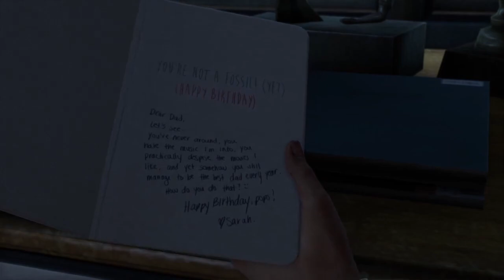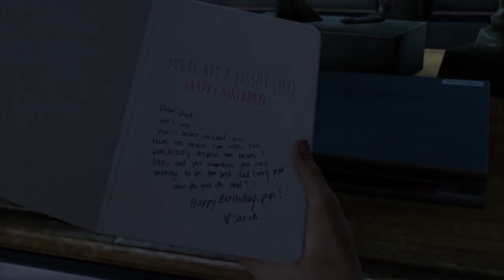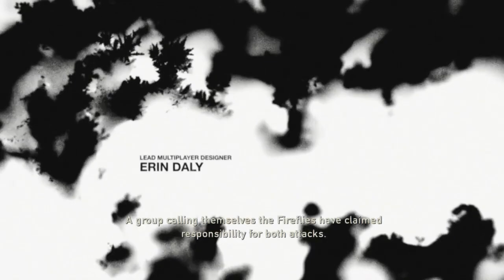Sarah's death is always a sad scene | The Last of Us™ Remastered (Part 1)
Sarah's death is always a sad scene

Hey guys! sorry for the slow pace on uploads.